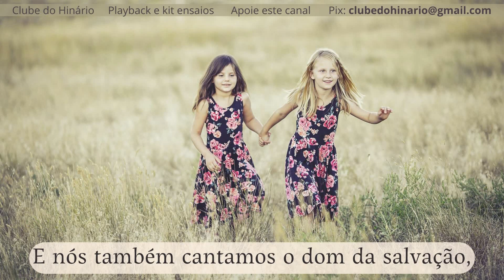8 - A Ti Rendemos Glórias - IASD - Soprano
8 - A Ti Rendemos Glórias - IASD - Soprano

PLAYBACKS IGREJA.

vídeos sugeridos.

denominações que tanto nos inspiram:

entre outros.

1 Playback e 4 kit ensaios

MUITO OBRIGADO !!